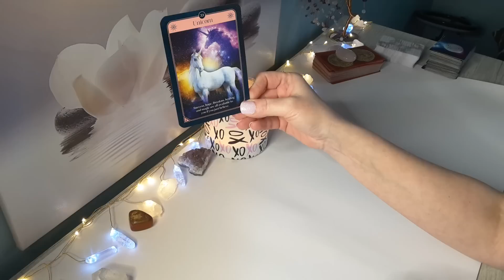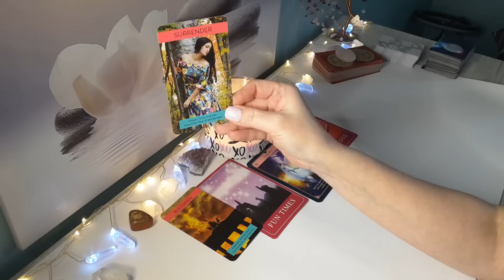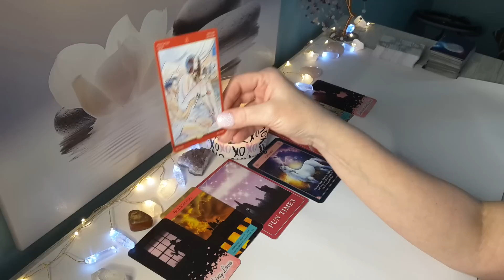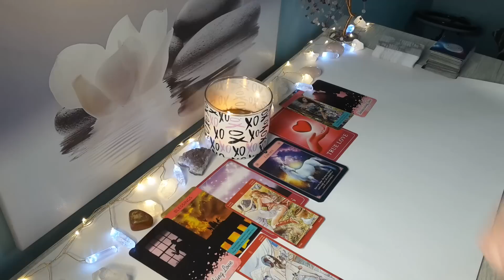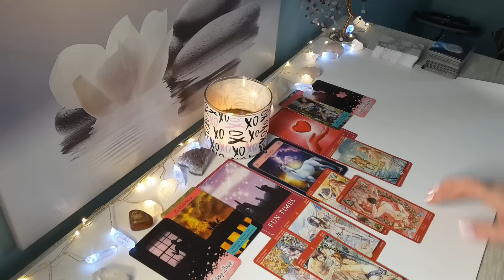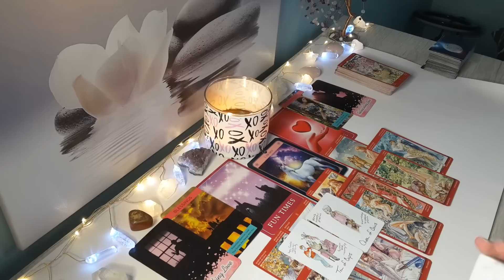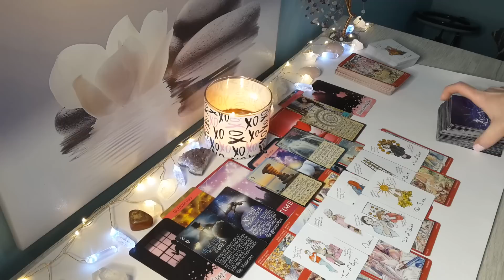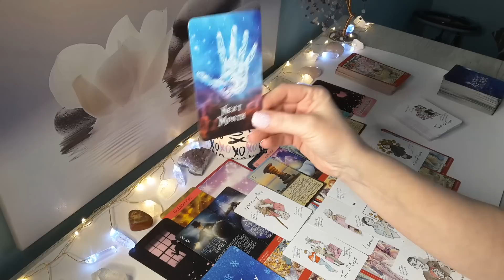♋CANCER🍀💋This person wants U more than you know; this was meant to be..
Hi CANCER,  this is Sam, and here is your March Love 2023 Reading! This is for for Cancer Sun, Moon,Rising & Venus signs.